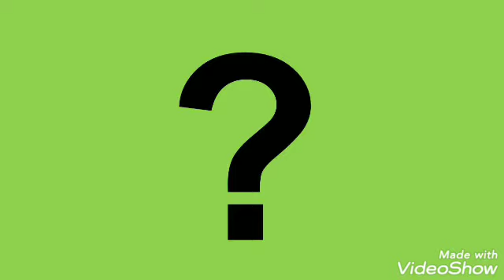O Jacaré foi passear lá na lagoa...